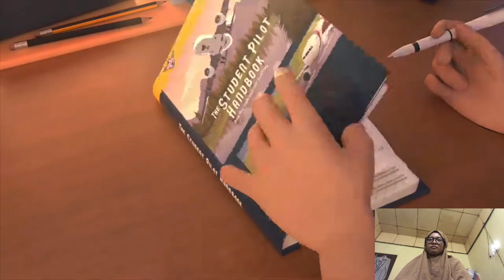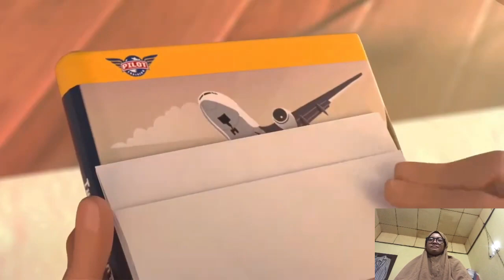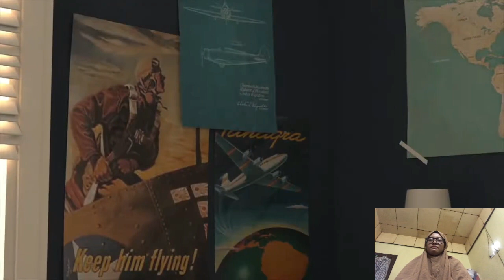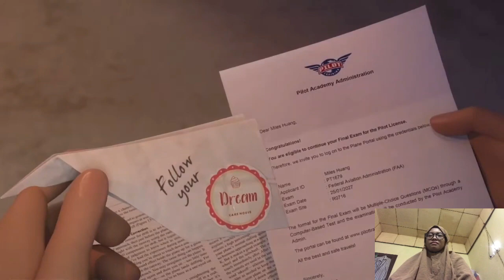Short Movie - Miles To Fly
Follow your Dreams - Miles to Fly is a graduation short made by 4 students from Multimedia

University, Malaysia released in 2020. The story is about an ambitious boy who dreams of becoming a pilot but is torn between helping his mother's bakery to survive, or pursuing his dream.